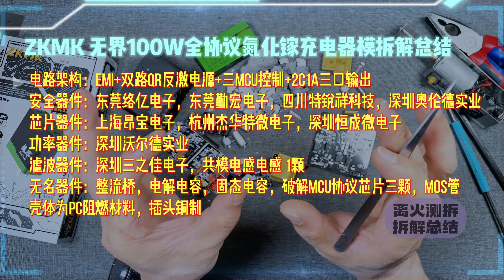不走寻常路！双开关电源架构，全协议GaN充电器深拆实录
不走寻常路！双开关电源架构，ZKMK全协议氮化镓充电器深拆实录
ZKMK无界这款三口全协议充电器，从结构设计到协议适配，确实做出了一些与众不同的选择。
它采用双电源架构+三MCU协同控制，结构上更像一台“小型模块化快充系统”，整体调度逻辑清晰，协议识别效率也相对快速。
所以这款充电器的的目标核心人群其实非常清晰：
那就是手机用户、多手机混用党，追求的是协议广泛适配、即插即用、线材不挑、体积适中的那一群人。那么！你是其中一个吗？
测，是为了了解；拆，是为了真相。
认真测拆，客观输出。我是离火测拆，感谢各位老铁一直以来的鼓励和支持。有你们的陪伴，就是我继续拆下去的动力！谢谢大家！